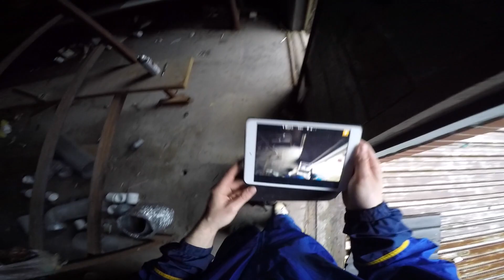Wave O Matic / Lord / 2016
Popping